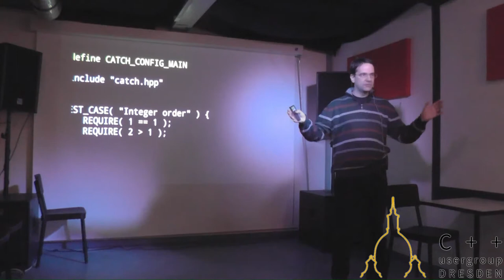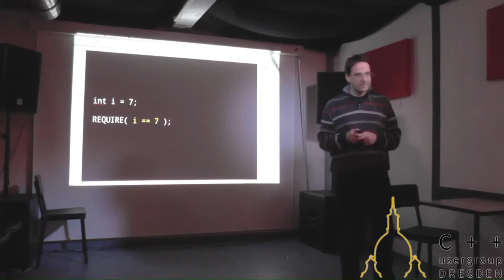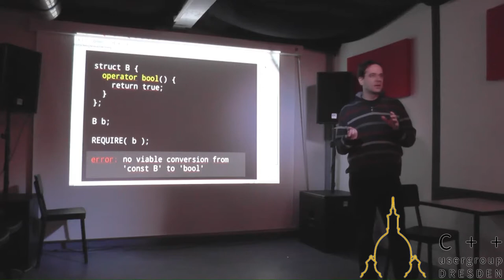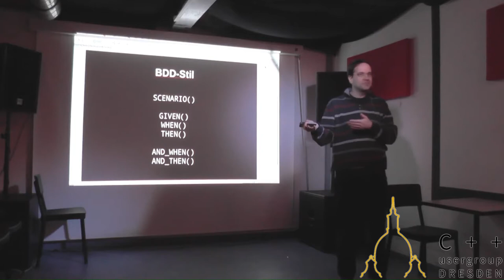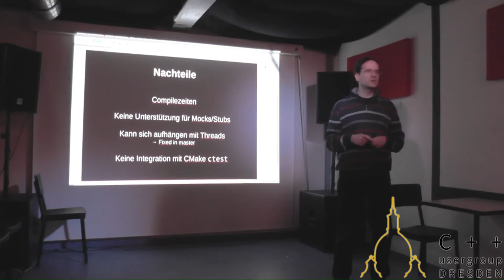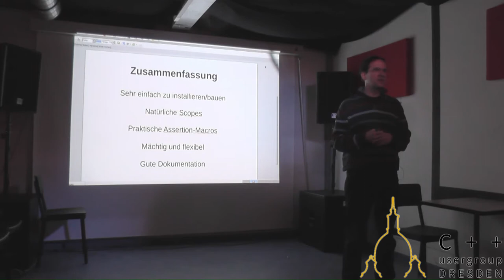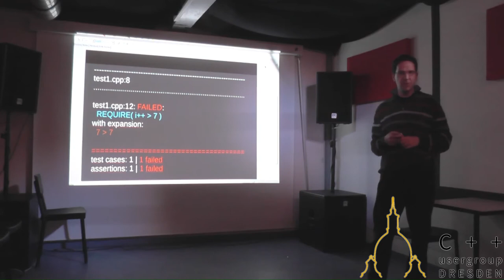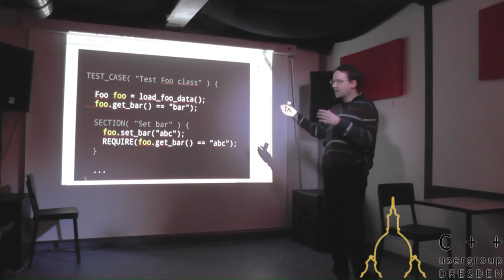"Catch Unit Test Framework" Jochen Topf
Aufzeichnung des Vortrags vom 12. November 2015